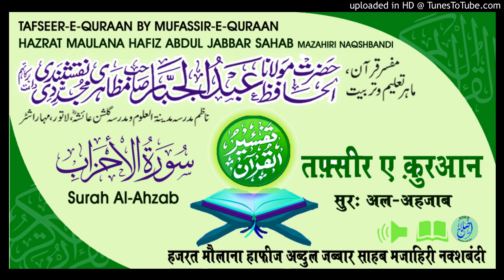Tafseer Surah Al-Ahzab Aayat.05-06 # HAZRAT MAULANA HAFIZ ABDUL JABBAR SAHAB MAZAHIRI NAQSHBANDI